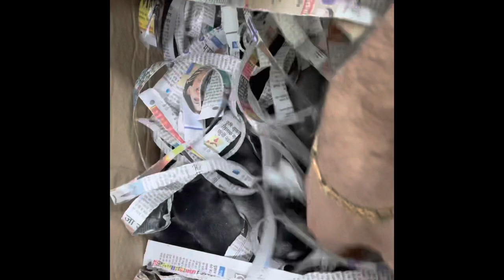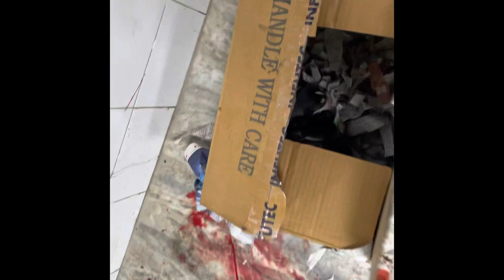how to handle normal female dog delivery | husky female giving birth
About Dr. Gaurav Sardana- Pet practitioner from last 15 years. Specialization in soft Tissue surgery of Dogs and specialization in Gynecology and Andrology.